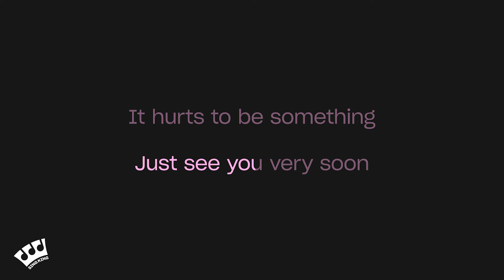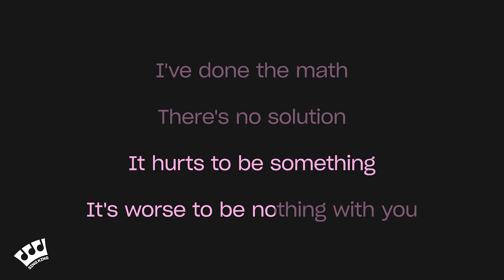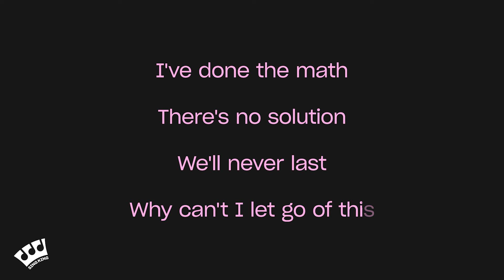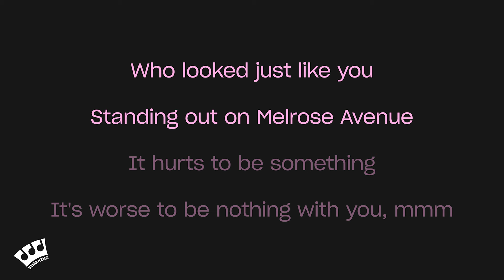Laufey - Promise (Karaoke Version)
Karaoke sing along of “Promise” by Laufey from Sing King Karaoke

0:00 Intro
0:03